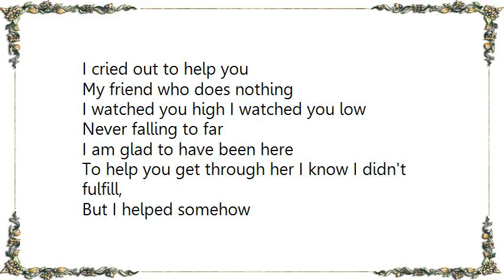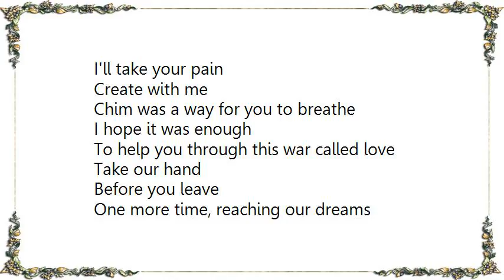Chimaira - Lend a Hand Lyrics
[Lyrics Chimaira - Lend a Hand]
You are god's most beautiful creation
From the moment I set my eyes upon you
I knew I wanted to be near

To feel your arms wrap around me
And to share myself with you
Would be nothing but ecstasy
Knowing you will make me whole again

Then she said No
I cried out to help you
My friend who does nothing
I watched you high I watched you low

Never falling to far
I am glad to have been here
To help you get through her I know I didn't fulfill,
But I helped somehow
I'll take your pain

Create with me
Chim was a way for you to breathe
I hope it was enough
To help you through this war called love

Take our hand
Before you leave
One more time, reaching our dreams

We feel incomplete
I know one day
You'll solve that mystery

And make them feel
The way you did me
Lend a hand, A-E
To you my friend